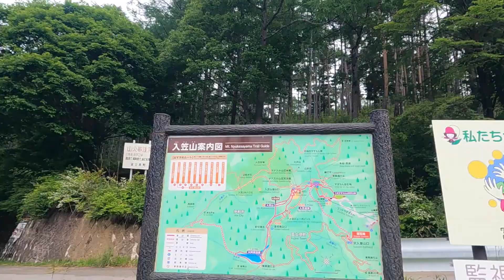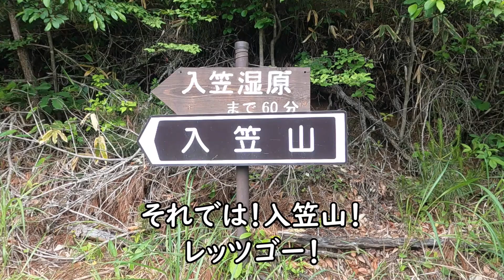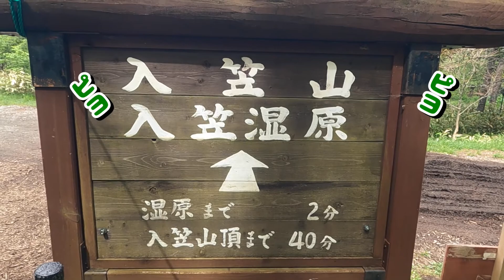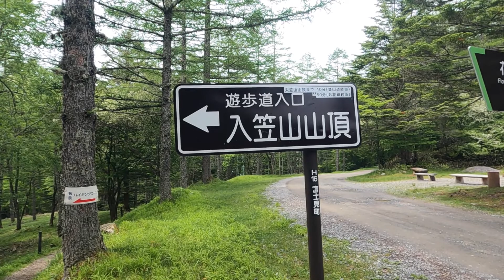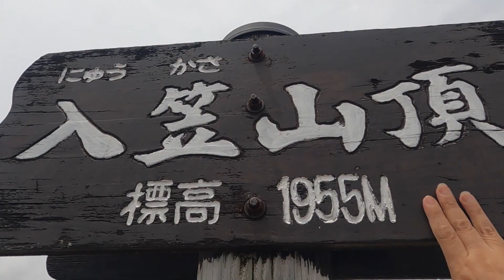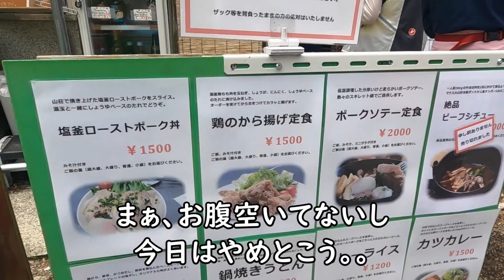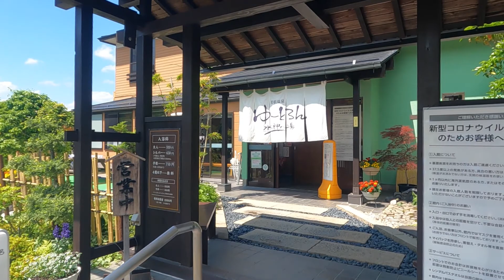入笠山登山！富士見パノラマリゾートでスズランを見る！(Climbing Mt. Nyukasa! See lily of the valley at Fujimi Panorama Resort!)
今日は、長野県諏訪郡にあります「入笠山」へ登山と
入笠山のスキー場、「富士見パノラマリゾート」周辺の湿原で
スズランを見るためにやって来ました！

この時期（5月下旬～6月中旬）は、例年ならばスズランが満開。
でも、今年は少し咲くのが遅れて6月下旬まで見ごろとの事。
「スズラン見ようじゃないの！」とのこのこやって来ました！

思ったより中央道の料金が高くて、思わずビックリしちゃいましたが
入笠山。どんな1日になったのでしょうか？

富士見パノラマリゾート　（Fujimi Panorama Resort）
〒399-0211 長野県諏訪郡富士見町富士見6666−703番地
　　　　　　6666-703 Fujimi, Fujimi Town, Suwa District, Nagano Prefecture
入笠山の登山口情報 (Information on the entrance to Mt. Nyukasa)
Yamakei Online / 山と溪谷社
ゆーとろん水神の湯（Yu-toron　hot spring）
入笠山の麓、8種の露天風呂が特徴
 〒399-0211 長野県諏訪郡富士見町富士見９５４７
                      9547 Fujimi, Fujimi Town, Suwa District, Nagano Prefecture

入笠山 登山 湿原 長野 日帰り スズラン Nagano Japan Mt. Nyukasa

Thank you for nice music.